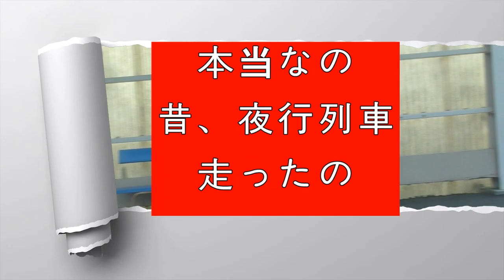名列車が走った路線は長閑なローカル線になっていた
ＪＲ九州　鹿児島本線　市来⇒川内
青春１８　２０２２２０２３冬